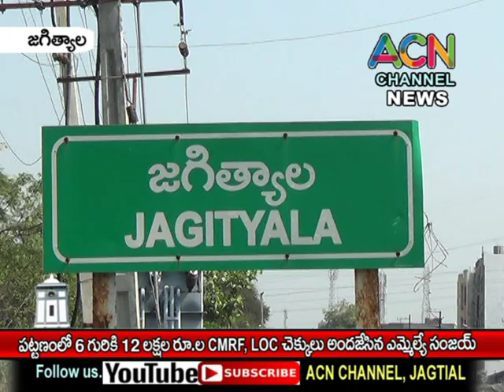జగిత్యాలలో 6గురికి 12 లక్షల రూ. CMRF, LOC చెక్కులు అందజేసిన ఎమ్మేల్యే డా. సంజయ్